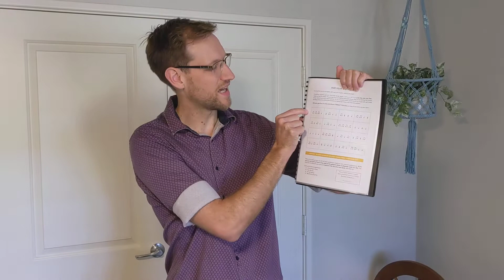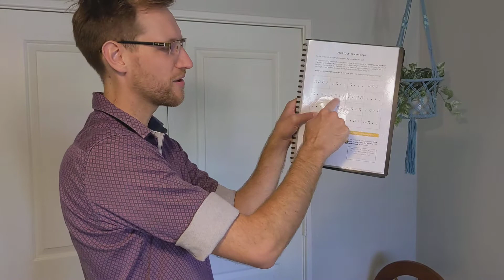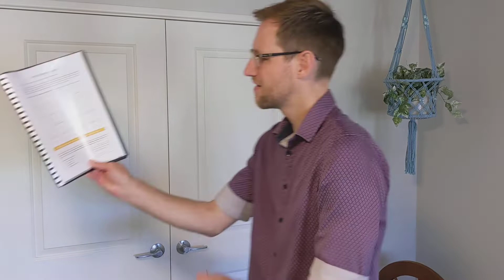The Primer Pack: Rhythm Bingo?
Part Four of our Crotchets & Quavers introduction to common rhythm patterns in music involves a game of Rhythm Bingo. But there be more to it than that?...